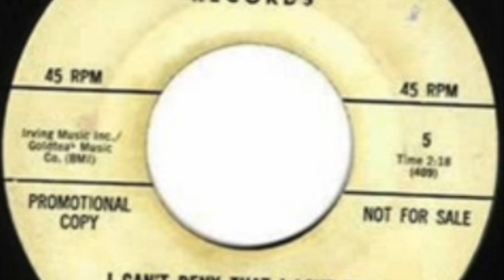The Capitals - Ooh What You're Doing To Me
THE CAPITALS  |  OOH WHAT YOU'RE DOING TO ME  |  SINGLE 1965